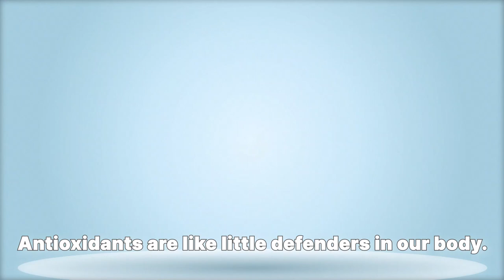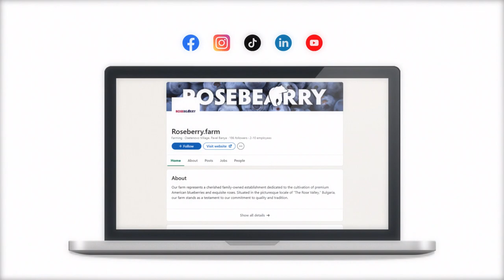Защо е важно да ядем боровинки? / Why is it important to eat blueberries? 🫐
А пък ние да се похвалим, че готиният екип на @animatedvideosfactory  и Студио Импрес ни направиха супер готиното, малчуганско видео за нашата боровинкова ферма 🫐